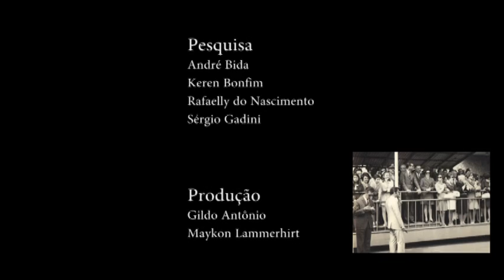Vídeo Documentário - Rádio Memória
Documentário produzido para a XXI Semana da Comunicação - História do Rádio em Ponta Grossa.
Com os radialistas Aldo Mikaeli, Erondi Milleo, Ney Costa e Helio Porto.

Produção: Gildo Antonio, Maycon Lammerhirt, Keren Bonfim, André Bida, Paula Melani Rocha e Sergio Luiz Gadini.